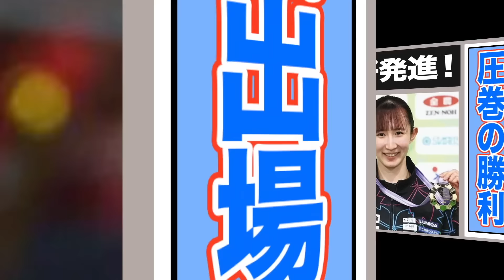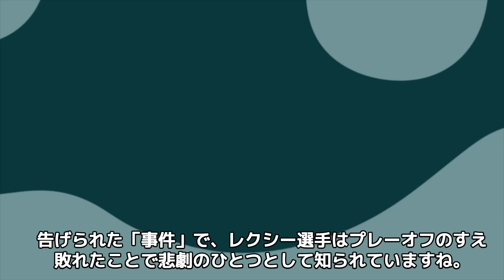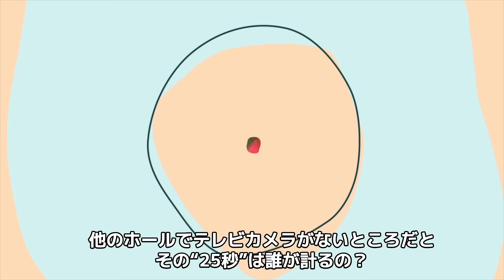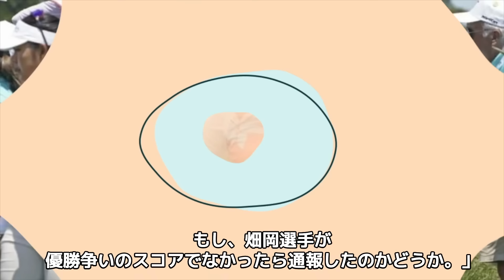畑岡奈紗"私人逮捕"失格劇が物議を醸すことに！”日本人差別”が浮き彫りになった事件に畑岡も”納得できない”と激怒！今回の失格は全米女子オープンに因果関係が…？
ニュージャージー州で行われている
米国女子ツアーの1戦で、第2ラウンド
スタート前に畑岡奈紗選手が失格となって
しまいました。失格となった理由について
第1ラウンド・9番ホールのセカンドショット
で放ったボールが長い草の中に入った際に
規定の捜索時間の3分を超えて捜索していた
ためとLPGAは理由を発表しました。
捜索のシーンに立ち会っていた米テレビ
中継局のリポーターが申し出を行い、映像を
検証した結果、わずか25秒だけ規定の時間を
オーバーしていたということだそうです。